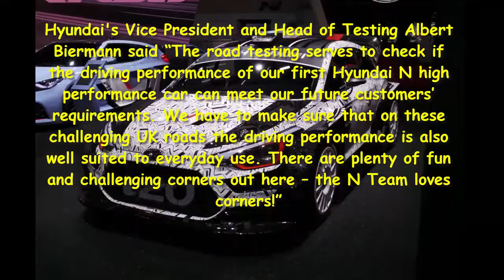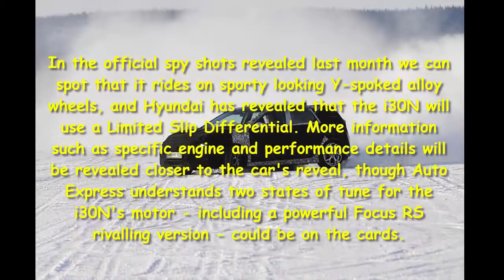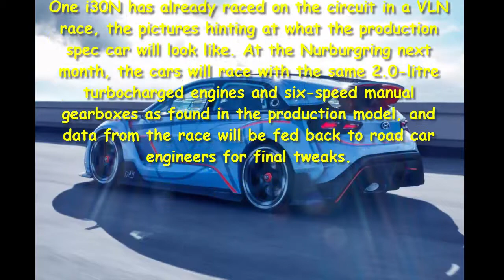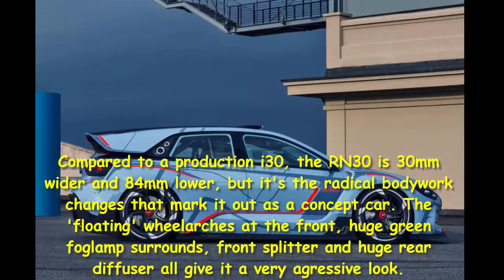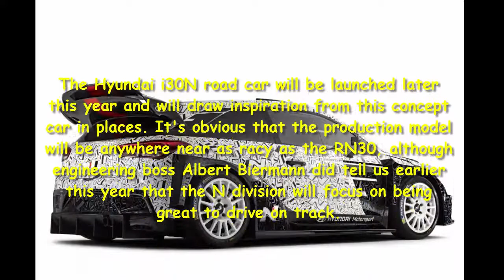Car Review - New Hyundai i30 N Teased On Video Ahead Of Wednesday Reveal - Read Newspaper Tv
Read newspaper:
Car review - New Hyundai i30 N teased on video ahead of Wednesday reveal
Source: autoexpress.co.uk